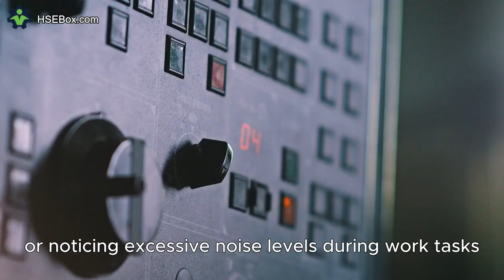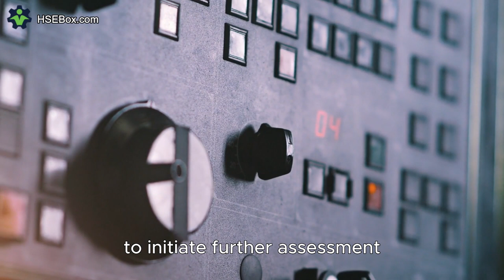Hazardous Noise Exposure in the Workplace - Safety Training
Safeguarding Against Hazardous Noise Exposure in the Workplace: Protecting Hearing Health and Well-being" highlights the importance of addressing and managing hazardous noise levels in work environments. Prolonged exposure to loud noise can lead to irreversible hearing damage and various health issues.